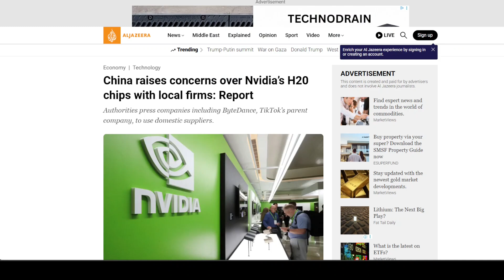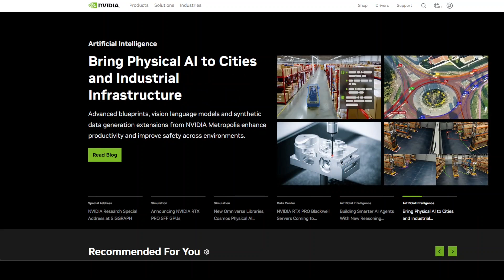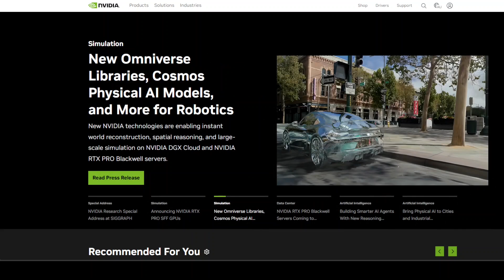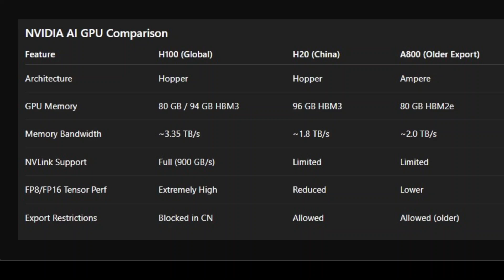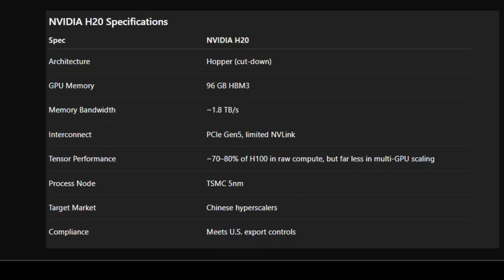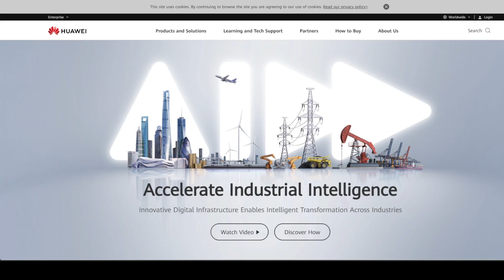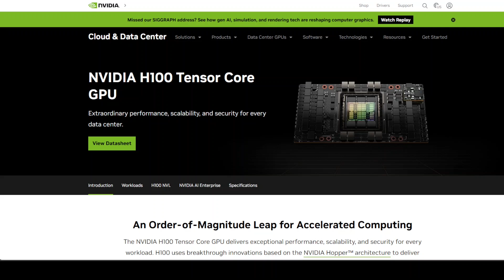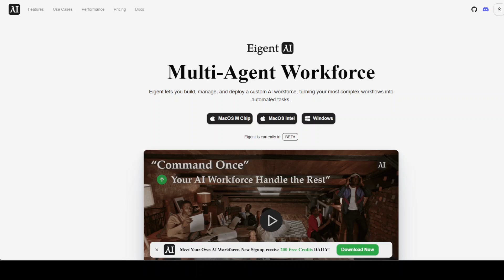China Tells Its AI Companies: Stop Buying NVIDIA GPUs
This video unpacks the story about China asking its AI companies to avoid NVIDIA's H20 GPUs.